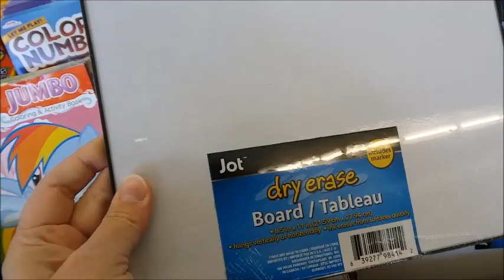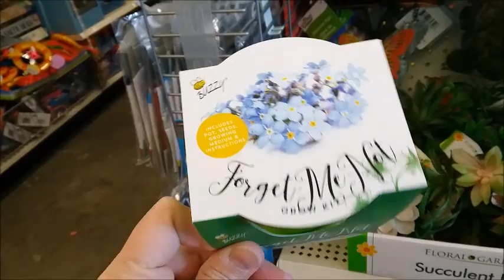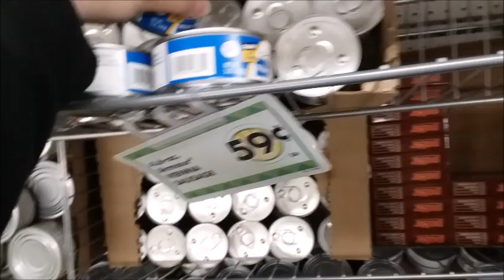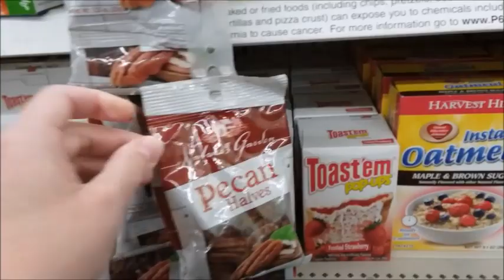Dollar Tree haul